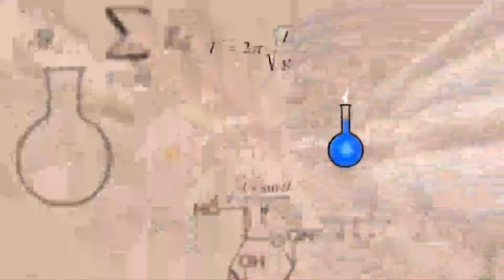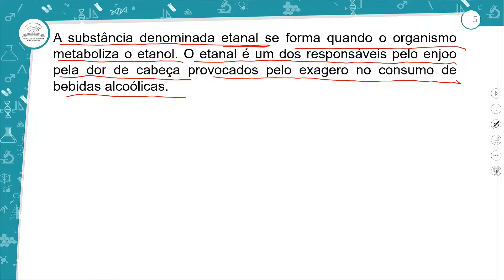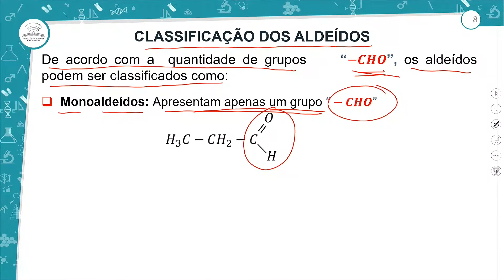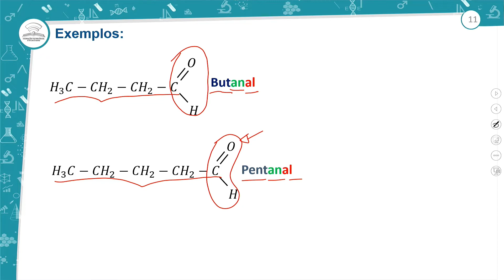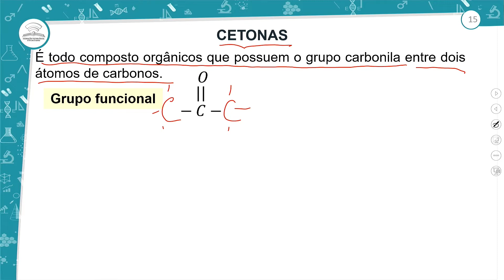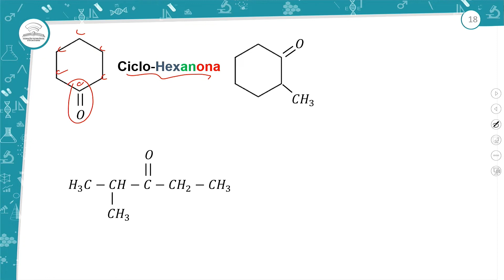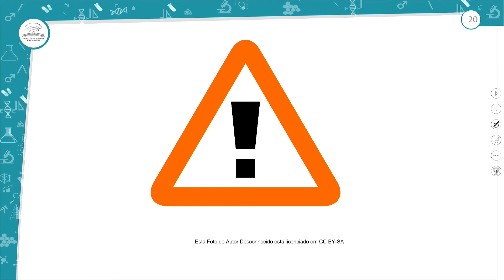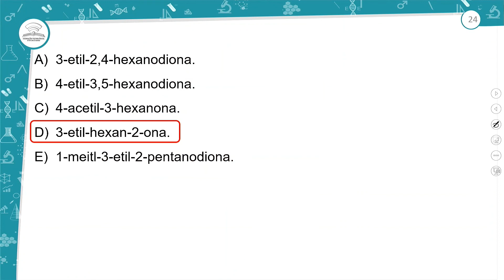11.1 - FUNÇÕES OXIGENADAS: ALDEÍDOS E CETONAS - QUÍMICA - 3º ANO - E.M AULA 11.1/ 2022